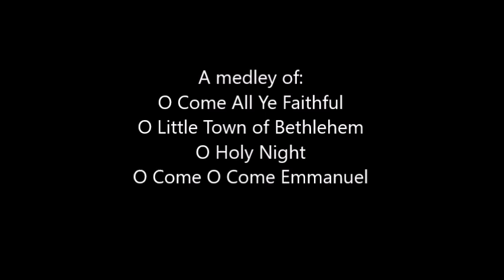O Medley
A cover medley of the "O Little Town of Bethlehem", "O Come All Ye Faithful", "O Holy Night", and "O Come O Come Emmanuel".

Part of the Christmas EP(eters). By Jake Peters and Friends.